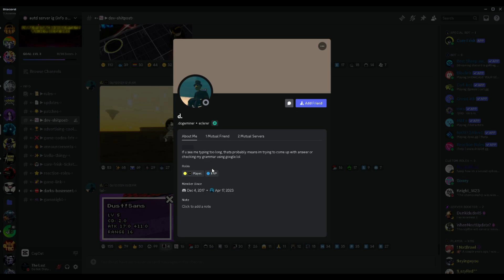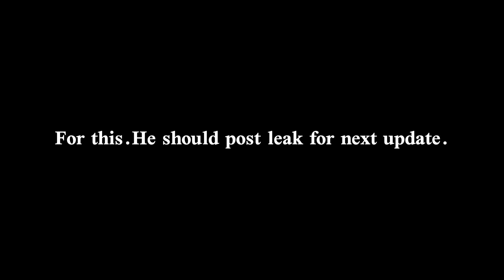I worked for doge.And he is fraud.Alternative Universes Tower Defense.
GIVE OUR LEAK NOW!
(Also dont take this video seriously for real💀)